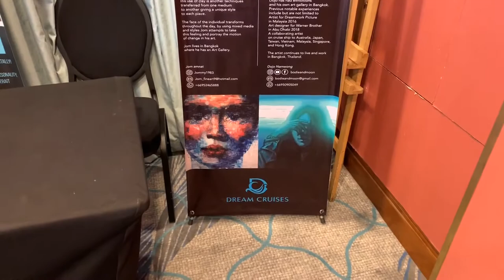Dream Cruise Art Shop onboard Explorer Dream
Dream Cruise Art Shop onboard Explorer Dream. 2 Thai Artists Jom and Dojo who can do painting, portrait and caricature. Price current as of 10th January 2020.

Thank you Kpop NoCopyright for BTS songs!